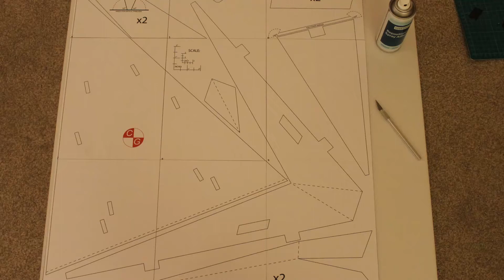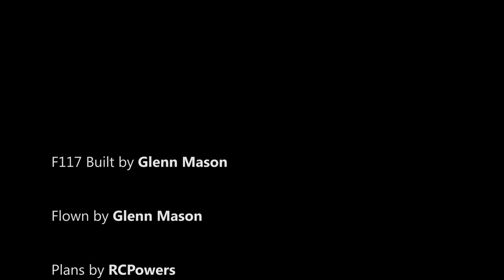Built my first RC plane and flew it!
I built an F117, flew it, crashed it, flew it some more. Now onto bigger projects.

Music by my friend Dan, who you can find more of his work